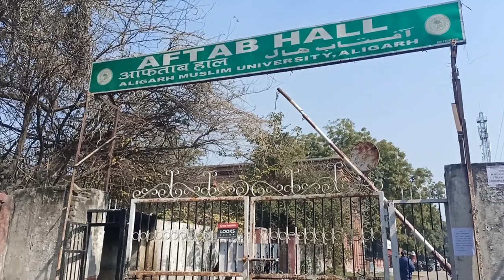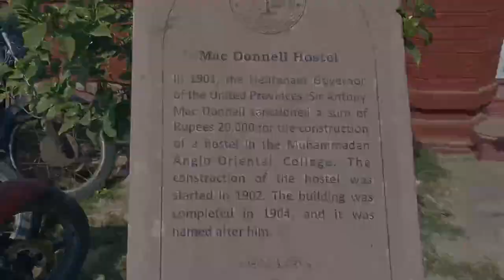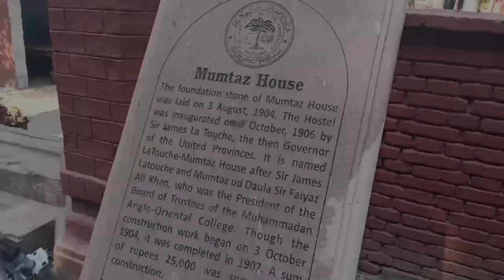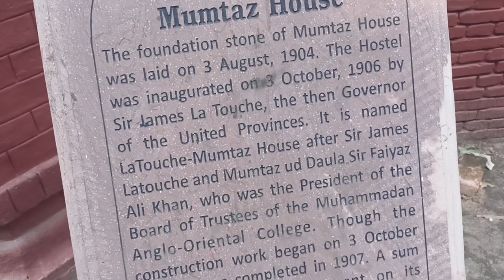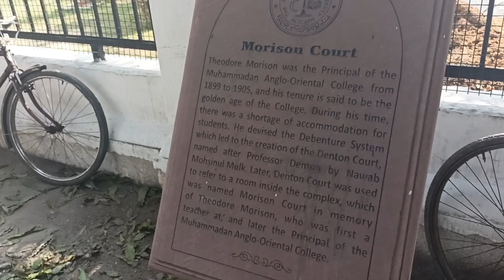Aftab Hall All Hostel Tour || AMU Campus || AMU vlog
Hello ji
Assalamualaikum
This is NASIR UNUS
Welcome back

My phone Realme-8

tripod -1

Political science -1

Political theory -2

Modern History

About me -  I'm MOHD NASIR from Azamgarh, UP .
I'm 2 year student of Aligarh Muslim University . I like to make videos and upload on YouTube as hobby.